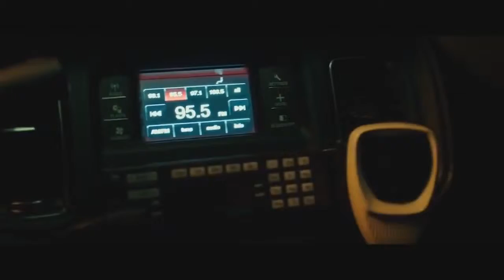The Purge: Anarchy - Corduroy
I've wanting to do something with this song for a while, so I did.

Song: Corduroy - Bones